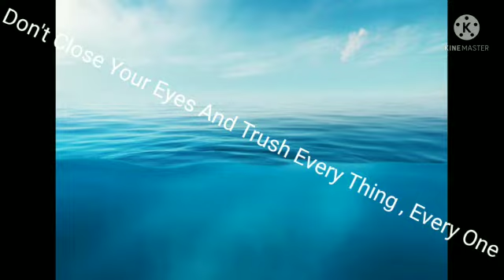Story Of A Foolish Fisherman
This is a story of foolish fisher man, and a intelligent fish